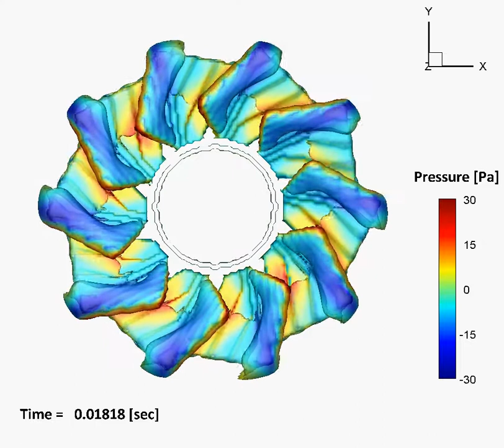vorticitymag iso 500 pressurecolored vert